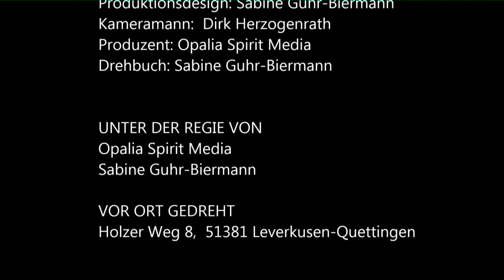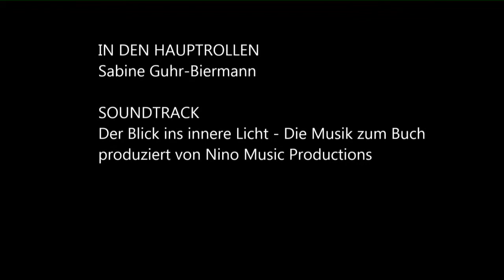Karma und Reinkarnation - Sabine Guhr-Biermann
Dieses ist ein wahre Offenbarung für all diejenigen, die immer schon einmal wissen wollten, was es mit dem Thema Wiedergeburt auf sich hat und wie sich dieses Wissen für das gegenwärtige Leben zielgerichtet nutzen und einsetzen lässt. Dabei ist es nicht nur das Anliegen der Autorin, den Leser über karmische Zusammenhänge aufzuklären und ihn für seine eigenen offenen karmischen Rechnungen zu sensibilisieren, sondern ihn gleichermaßen auch mit seinen Talenten aus früheren Inkarnationen, wie auch seiner spirituellen, kosmischen Lebensaufgabe wieder in Kontakt zu bringen.

Praxisbuch zur Reinkarnationslehre

Auch mit diesem Buch gelingt es der Autorin Sabine Guhr-Biermann in ihrer leichten, schwungvollen Art, tiefe Einblicke in kosmische Wahrheiten und Zusammenhänge zu geben, ohne dabei Alltagsnähe und Praxisbezug zu verlieren.

Ein Reinkarnationsbuch mit absolutem Gegenwartsbezug. Das vergangene Leben für die Gegenwart nutzen, um die Weichen für eine bessere Zukunft zu stellen.

Sabine Guhr-Biermann

160 Seiten - 140 x 205 mm
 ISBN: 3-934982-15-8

12,00 EUR